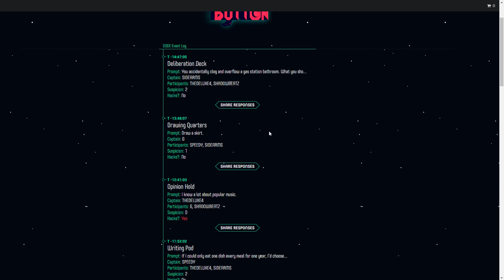FLOPPY EAR RABBIT! - PUSH THE BUTTON with The Crew!